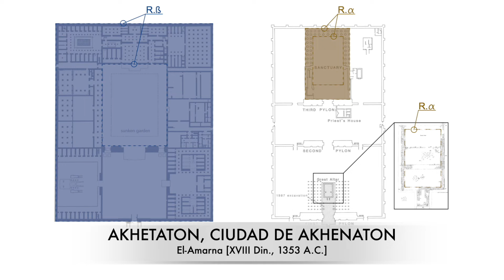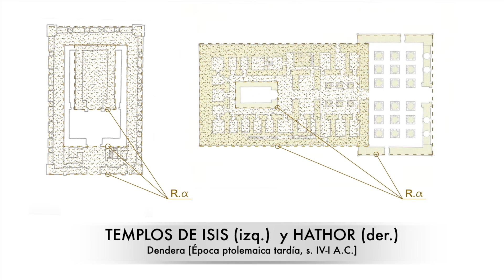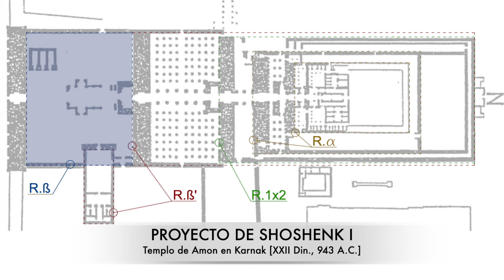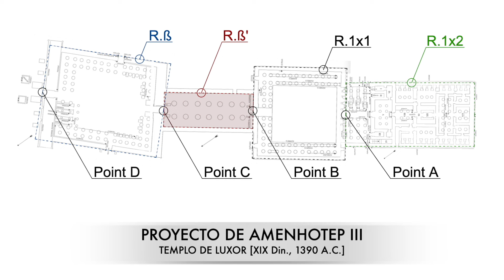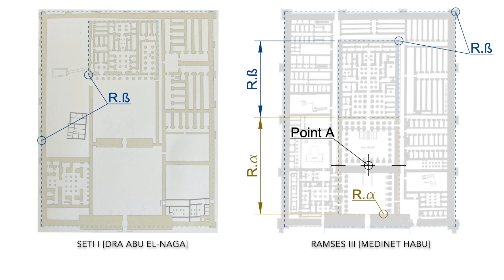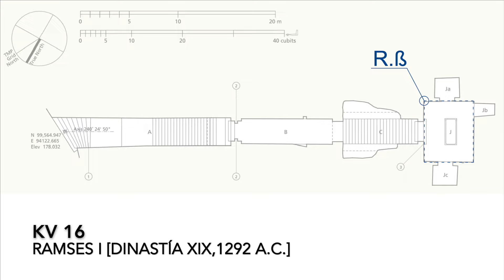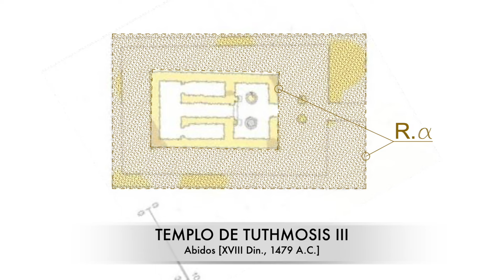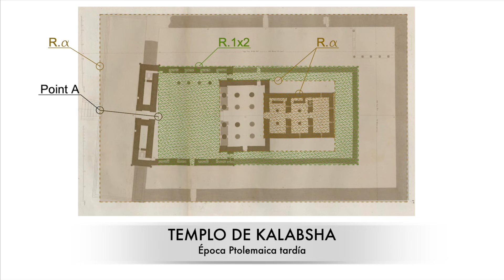[1ªT] Capítulo 1_Parte II. Las Evidencias | El Patrón Geométrico del Antiguo Egipto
En el primer capítulo de El Hallazgo, se exponen las evidencias de que existió un Patrón Geométrico que los antiguos Egipcios utilizaron para definir las principales proporciones de su arquitectura más sagrada. En la segunda parte de este capítulo se presentan las construcciones más importantes de la segunda mitad de la historia del Egipto faraónico, desde el Reino Nuevo hasta el final de la época Ptolemaica.